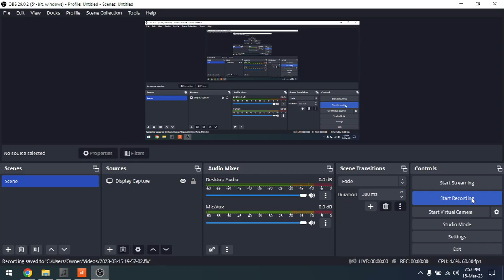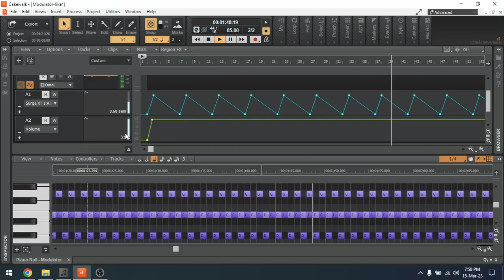Modulator in alternate wail synth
Might as well upload this

To open the project you need Cakewalk (free DAW) and SurgeXT (free synthesizer).